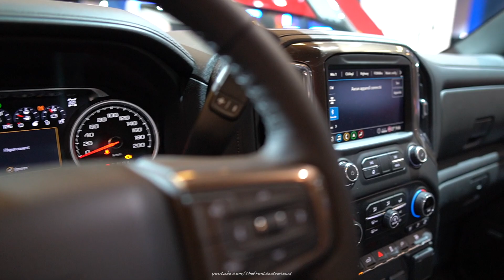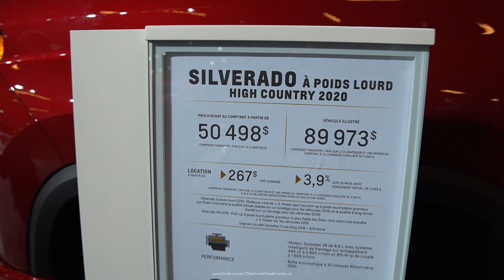2020 Chevrolet Silverado 2500HD High Country - Exterior and Interior WalkAround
Today we review the 2020 Chevrolet Silverado 2500HD High Country. We hope you enjoy this detailed walk around of this amazing 2020 Silverado 2500HD High Country.